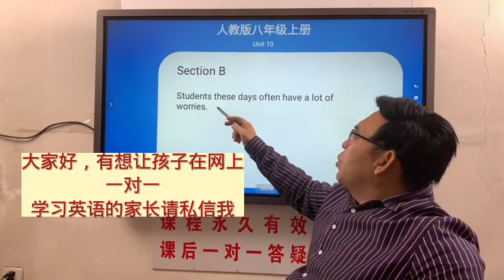345 英语 语法 音标